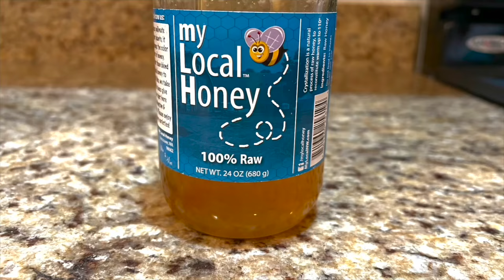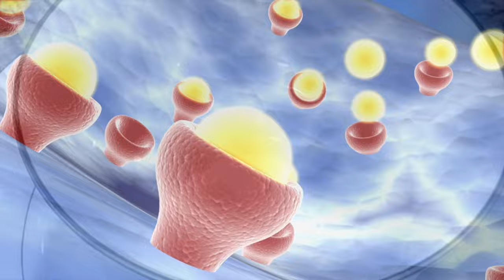Warm winter chicory latte - coffee alternative